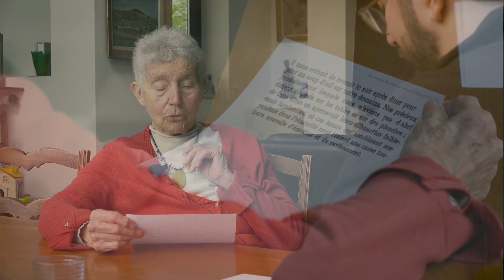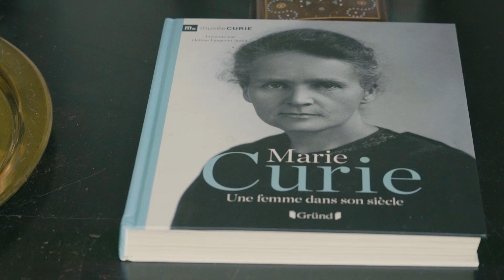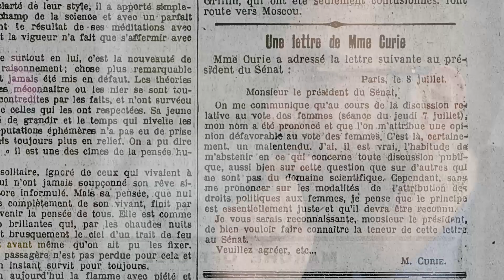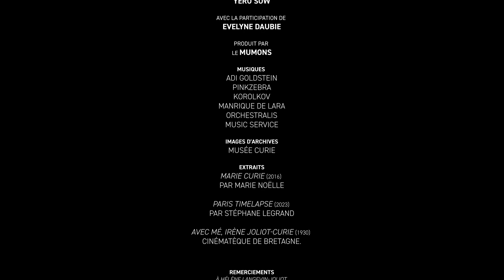Rencontre avec Hélène Langevin-Joliot, petite fille de Marie Curie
⭐ En ce jour spécial JournéeInternationaleDesDroitsDesFemmes, on a voulu rendre un hommage particulier aux femmes de sciences.

Et qui de mieux que la petite-fille de Marie Curie (prix Nobel de physique en 1903 et de chimie en 1911) pour nous raconter le fabuleux destin de cette femme devenue malgré elle une icône des féministes ?

Hélène Langevin-Joliot est physicienne nucléaire. Elle a suivi les traces de sa grand-mère, Marie Curie, et de sa mère, Irène Joliot-Curie (prix Nobel de chimie en 1935).

Du haut de ses 95 ans, elle nous livre une interview intime, pleine de charme et de spontanéité sur sa vision de la place des femmes dans la science.  🫶